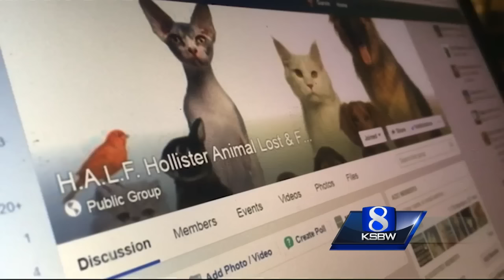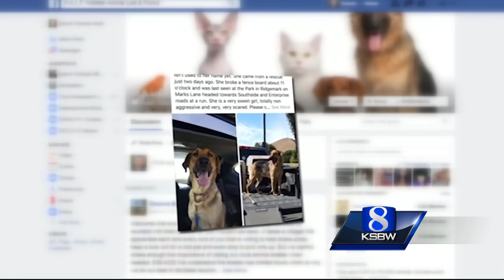Dog whisperer is 6-year-old Morgan Hill girl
After two months on the run and countless attempts by adults to capture her, it took the charms of 6-year-old Meghan Topping to finally bring "Daisy" in from the cold.